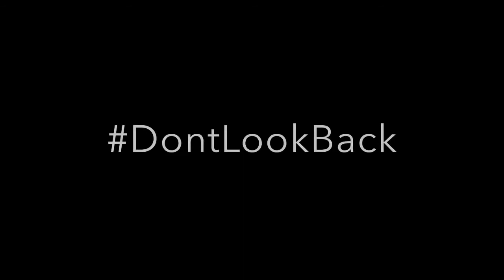Franklin Graham Decision America 2018 - Part 2